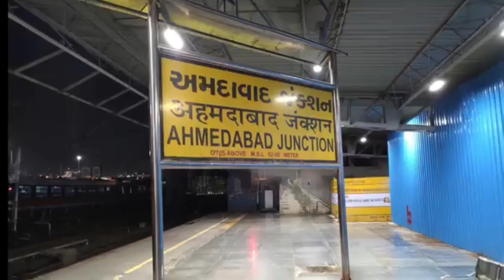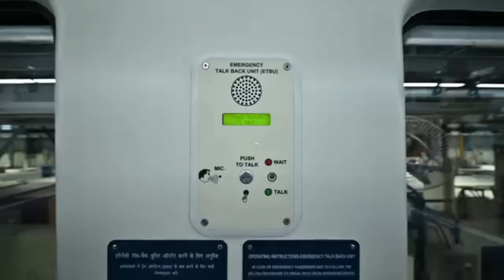ভারতের অত্যাধুনিক ট্রেন @USER_BINANGSHU